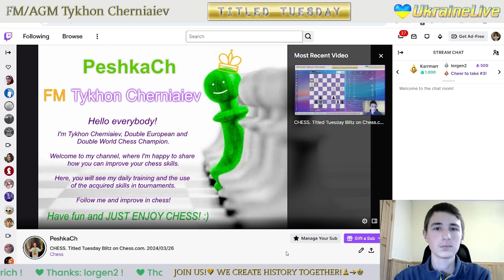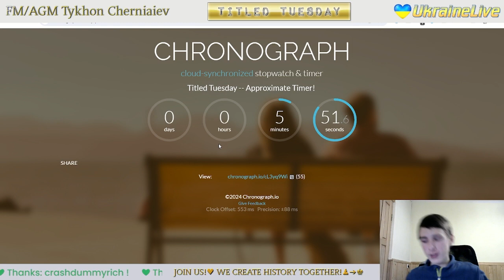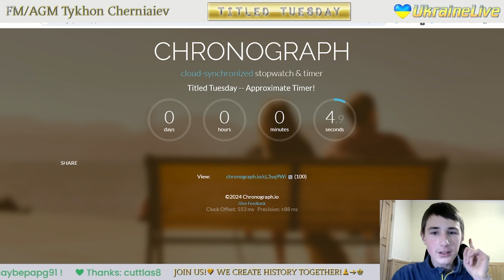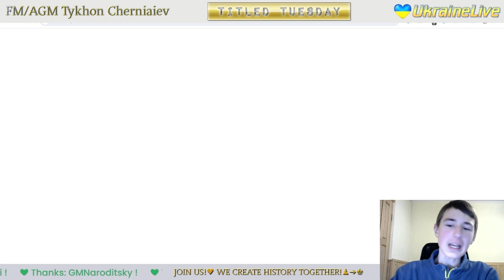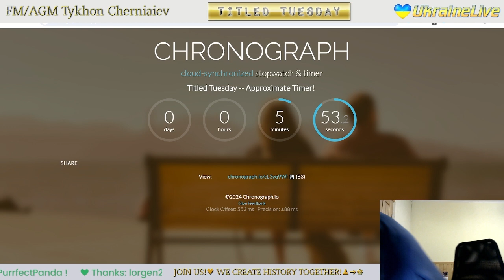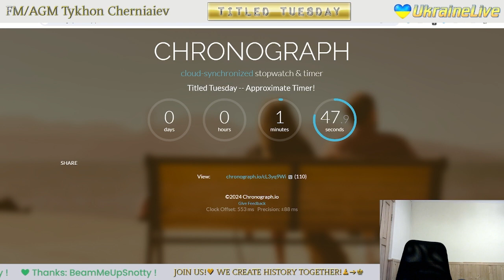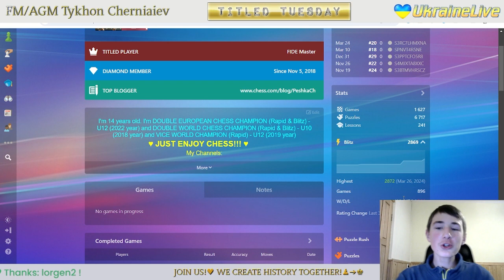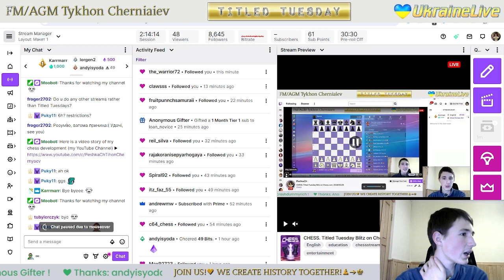CHESS. Titled Tuesday Blitz on Chess.com. 26/03/2024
The highlights of the stream:
     3:36 - WGM savitha1030 vs FM PeshkaCh
   13:55 - FM PeshkaCh vs CM KanalSzachowy
   24:26 - FM Joachim100x vs FM PeshkaCh
   34:18 - FM PeshkaCh vs IM nabukatnezarr
   50:20 - FM PeshkaCh vs IM Vahe_Danielyan
1:01:01 - GM SpeedofLight0 vs FM PeshkaCh
1:11:27 - GM Jospem vs FM PeshkaCh
1:21:18 - FM PeshkaCh vs FM Orest_Vovk
1:39:20 - GM VladimirKramnik vs FM PeshkaCh
1:49:21 - GM FGHSMN vs FM PeshkaCh
2:01:01 - FM PeshkaCh vs IM masnyszachistaaa